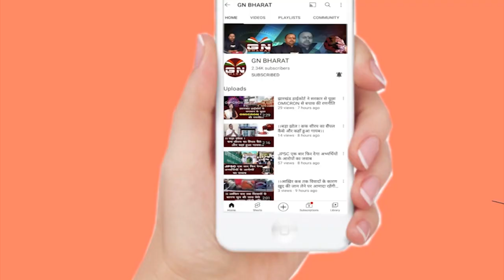आखिर रामगढ़ उपचुनाव के कौन है उम्मीदवार, राजेश ठाकुर ने क्यों कहा- हमारे उम्मीदवार जीत के करीब